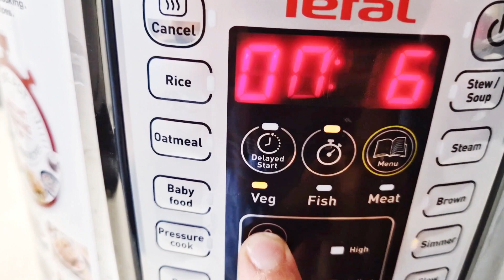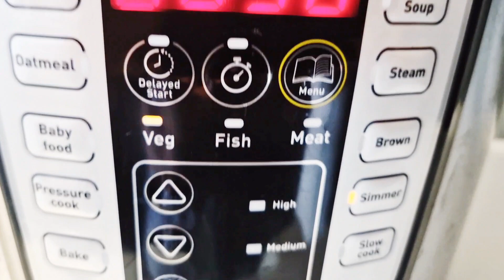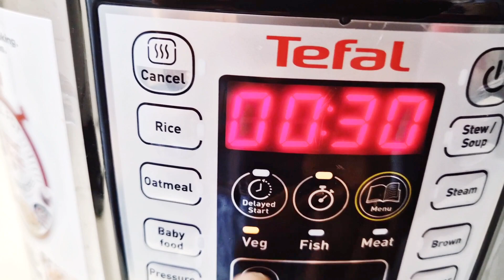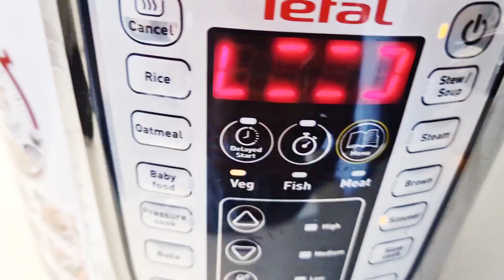tefal instant pot peas pulao / tefal multicooker CY505E40 All in one/ green peas pulao fast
greenpeaspulao
matarpulaofastandeasy
multicookerpeaspulao
instantpotallinonepulaorecipe

ashaar'sworld fun